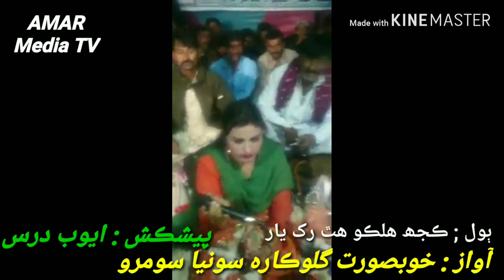ڪجھ ھلڪو ھٿ رک يار تنھنجا سور مارين ٿا ، سونيا سومرو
سونيا سومرو ھلڪو ھٿ رک يار